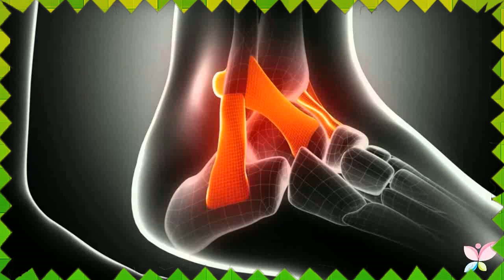Remedios Para La Gota En El Dedo Gordo Del Pie ✄ Como Curar La Gota Del Pie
remedios para la gota en el dedo gordo del pie - remedios para la gota en el dedo gordo del pie 💪 gota enfermedad tratamiento natural.

 5 remedios naturales para la gota "remedios para la gota" "remedios para gota" "remedios para la gota en el pie" it-film..

hola que tal bienvenido remedios naturales para la gota la gota es una enfermedad de tipo metabólica la causa el exceso de ácido úrico en la sangre la gota produce inflamación y dolores intensos suela afectar las articulaciones en los pies y rodillas aunque en su mayoría afecta en los dedos de los pies en especial en dedo gordo y en las manos.

remedios para la gota y propiedades del ácido úrico tratamiento para la gota websites remedio casero para el acido urico en los pies sintomas de la gota en el dedo gordo del pie - como curar la gota.
 dichos síntomas aparecen en cualquier articulación  pero en su mayoría aparece en el dedo gordo del pie...
 ¿buscas un tratamiento para la gota remedios para la gota en el pie video : latest music  top songs  trailer diga adiós a la gota para siempre con este tratamiento natural de gran alcance.. remedios caseros para la gota del pie si usted ha experimentado hinchazón repentina y dolor intenso en una articulación del dedo o en otro conjunto  acompañado de enrojecimiento y calor  puede tener gota..
 por lo que a continuación te proporcionare los mejores consejos para iniciar un tratamiento para la gota en el pie remedios naturales para la gota los cambios en la dieta y la reducción del peso son el mejor tratamiento para la gota  con toda probabilidad..